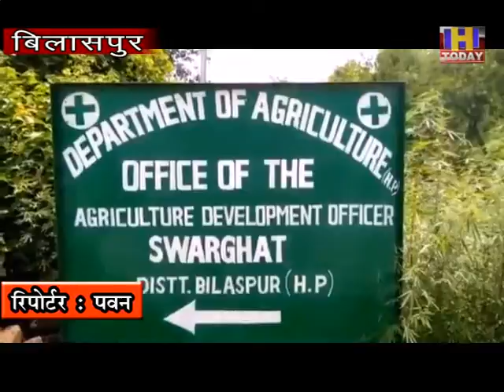31 july 7 जहरीली लौकी बनी जान की दुश्मन, महिला पहुंची अस्पताल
स्वारघाट में रसायन से भरपूर हरी सब्जी की वजह से एक महिला मौत के मुहं में जाते जाते बची है जी हां हम बात कर रहे  स्वारघाट की एक महिला ने बाजार से सुंदर सी दिख रही एक लौकी को बाजार से लाया और उसका जूस निकालकर पी लिया  क्योंकि महिला  पहले भी लौकी का जूस पीती रही थी ओर इसी तरह लोकी घर ले जाकर  लौकी का जूस बनाया और पी लिया लेकिन महिला को  बेहद कड़वा तथा अजीब लगा ओर थोड़ी देर बाद महिला की तबीयत खराब होने लगी  लेकिन महिला ने जैसे कैसे जूस को निगल लिया लेकीन महिला की तबीयत  खराब होती गई तथा उसे खून की उल्टियां शुरू हो गई।महिला को पी एच सी स्वारघाट पहुंचाया गया  जहां पर उसकी खराब हालत को देखते हुए डाक्टरों ने उस महिला को नालागढ़ अस्पताल रैफर कर दिया गया 3 दिन के चले इलाज के बाद  चिकित्सकों के अथक प्रयासों के बाद कहीं जाकर महिला की जान बच पाई।चिकित्सकों के अनुसार लौकी पर अधिक रसायनयुक्त छिड़काव होने से लौकी जहरीली हो गई थी जिससे महिला को फूड प्वाइजनिंग हो गया था ओर वो महिला के शरीर पर जाएदा फैल गया जिस कारण महिला की तबीयत बिगड़ती गई अगर कंही थोड़ी चूक हो गई होती तो महिला की जान न सकती थी